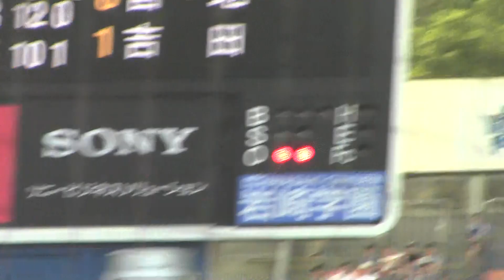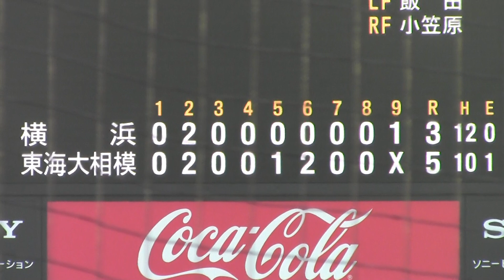[2014/07/29] 小笠原慎之介 (東海大相模2年) 対横浜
東海大相模―横浜（準決勝）
9回二死から3番手、0回1/3失点0, 被安打0, 奪三振0, 与四死球0

9回一打同点，二死満塁のピンチをリリーフ．
Max146キロ、度胸あるピッチングで横浜の猛反撃を封じた．